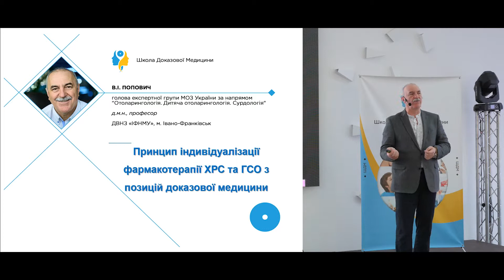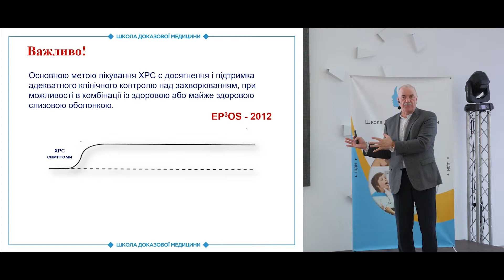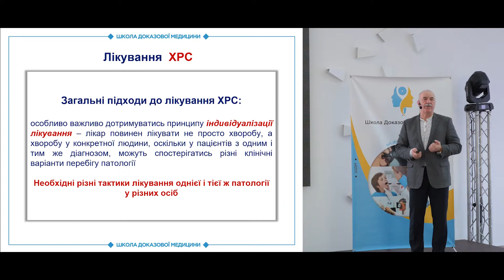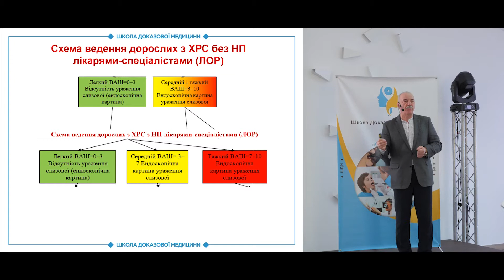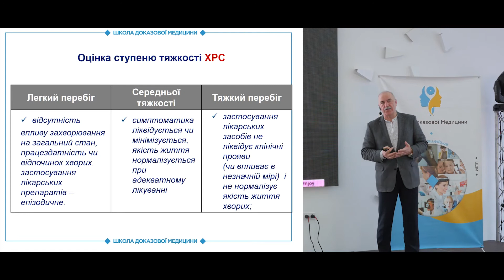Принципи індивідуалізації фармакотерапії ХРС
Принципи індивідуалізації фармакотерапії хронічного риносинуситу. Основна мета лікування ХРС. Загальні підходи до лікування ХРС. Схема ведення дорослих з ХРС без назальних поліпів. Оцінка ступеню тяжкості ХРС.

Принципы индивидуализации фармакотерапии хронического риносинусита. Основная цель лечения ХРС. Общие подходы к лечению ХРС. Схема ведения взрослых с ХРС без назальных полипов. Оценка степени тяжести ХРС.

Комментирует председатель экспертной группы МОЗ Украины по направлению "Отоларингология. Детская отоларингология. Сурдология", доктор медицинских наук, профессор Попович Василий Иванович